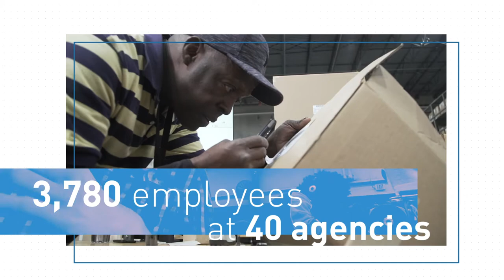NIB COVID Response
Since COVID-19 struck, NIB and its associated nonprofit agencies have been working tirelessly to help our nation respond. Nearly 4,000 Americans who are blind working at 40 NIB associated agencies are producing more than 1,500 different products being used in the response. In many cases, these employees are helping to save lives by producing critical supplies for those working on the front lines.